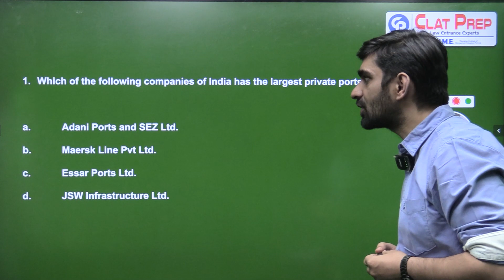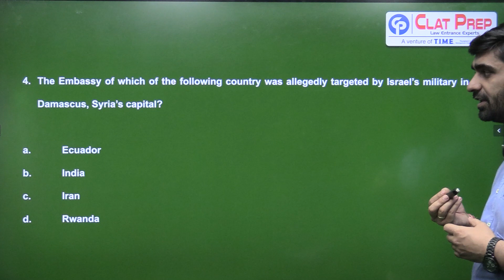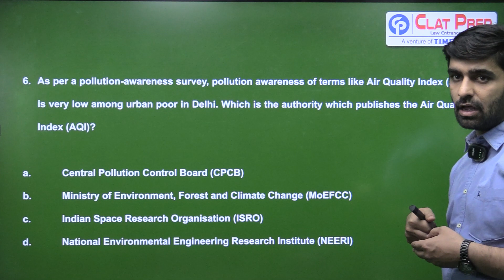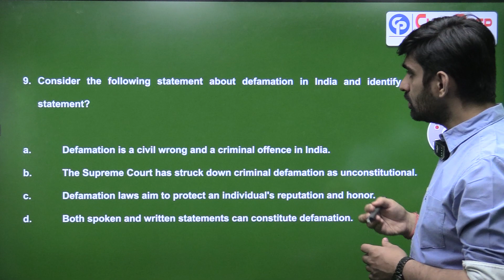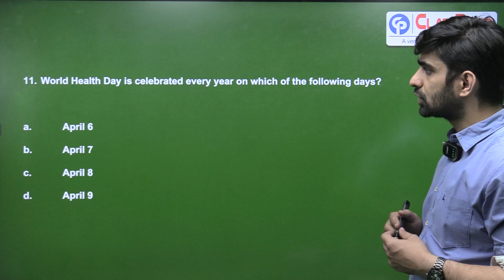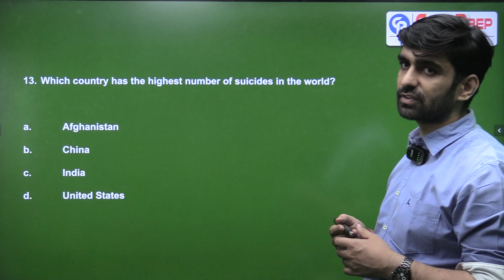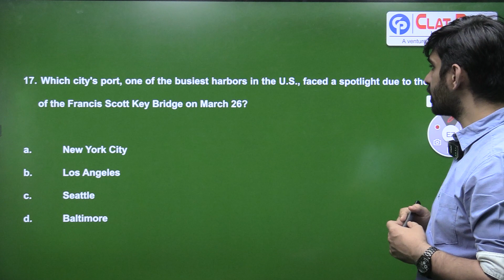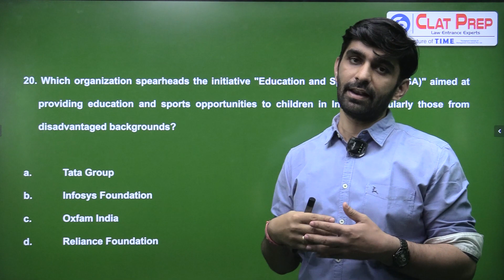General Knowledge Questions & Answers | 08 April 2024 | CLAT 2025 | ClatPrep Education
General Knowledge Questions & Answers For CLAT 2025, AILET, OLETs (other law entrance tests) & competitive exams.